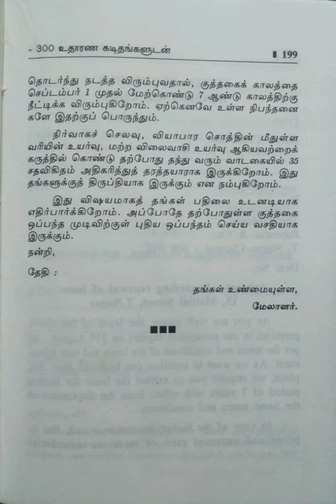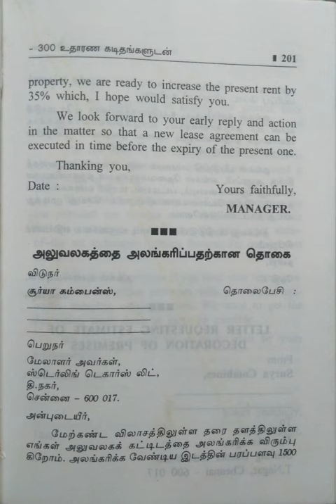கடிதம் எழுதும் கலை/வியாபார,அலுவலகத் தொடர்பான கடிதங்கள்/பாகம்-78@மகேஸ்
78.குத்தகையை புதுப்பித்தல் பற்றி கடிதம்/Letter requesting renewal of lease.